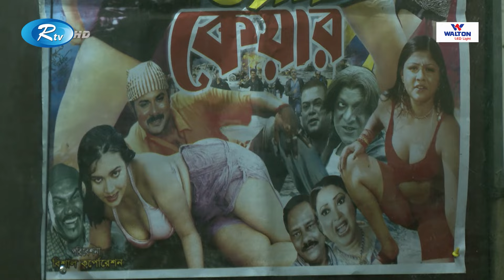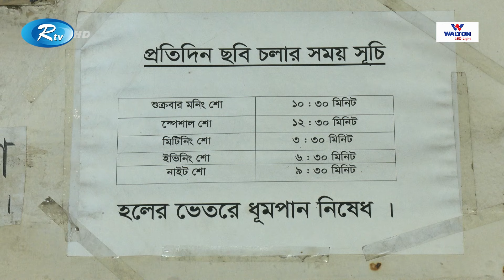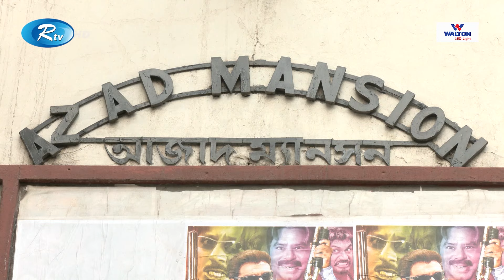রমজানেও চলছে অ'শ্লী'ল সিনেমা | Cinema Hall | Rtv news